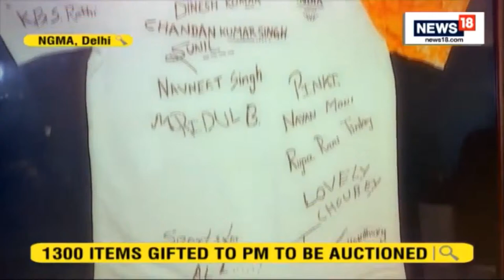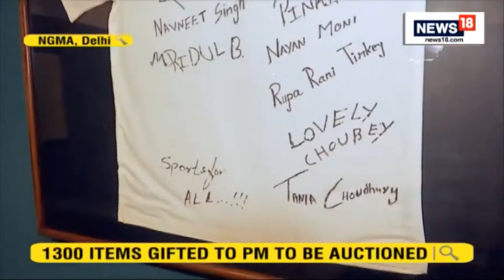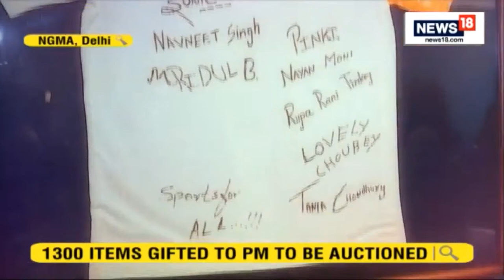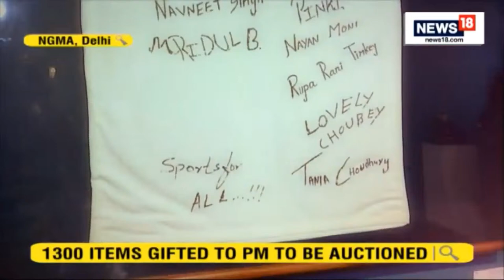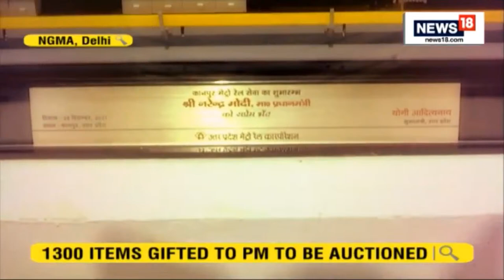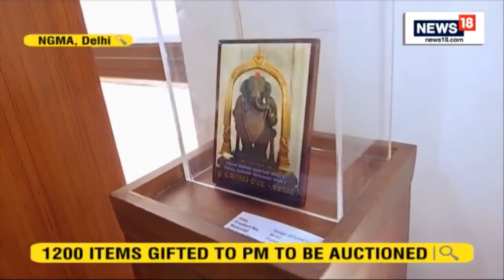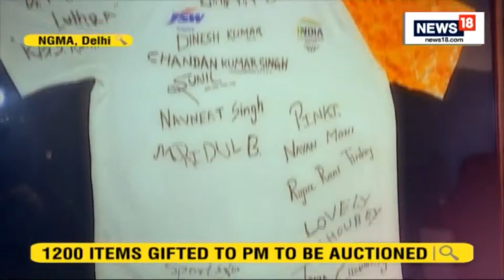National Gallery Of Modern Art Delhi | Mementos To PM Will Be Auctioned | PM Modi LIVE